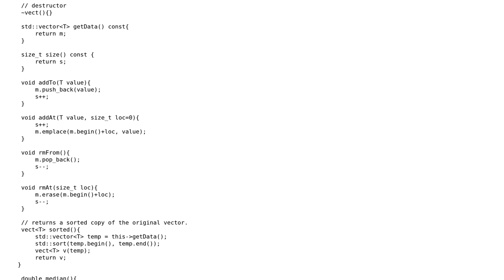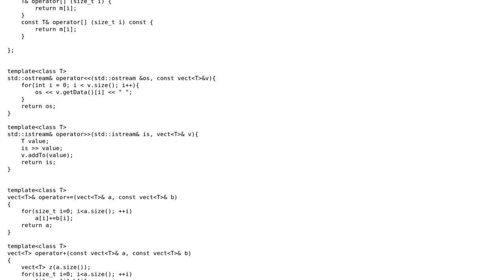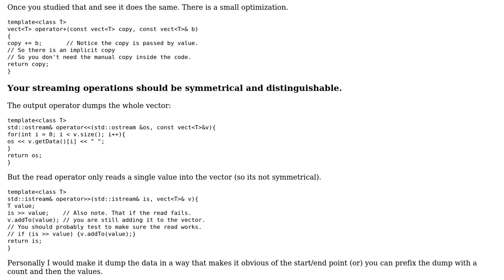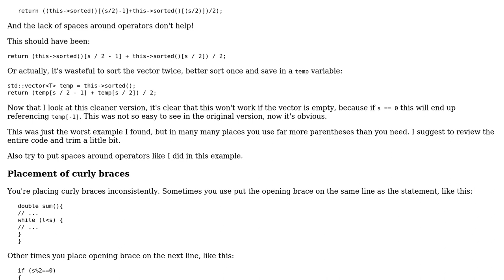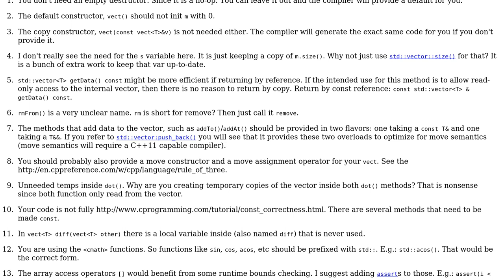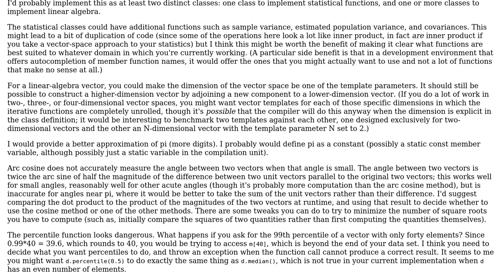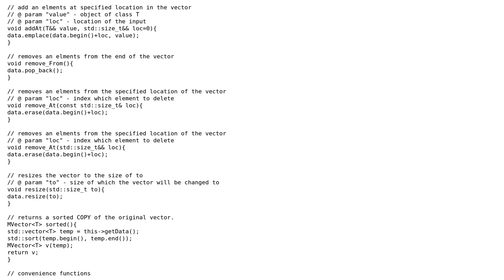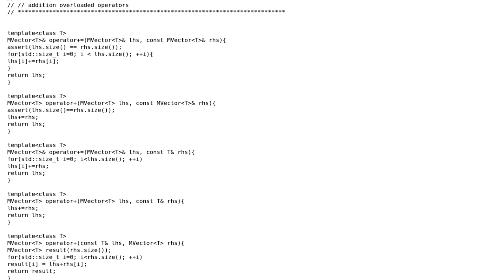Code Review: Custom mathematical vector class (7 Solutions!!)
Code Review: Custom mathematical vector class

With thanks & praise to God, and with thanks to the many people who have made this project possible! | Content (except music & images) licensed under CC BY-SA | Music | Images & others | With thanks to user vnp user Vincent user Martin York user janos user James Wright user Jamal user Heslacher user glampert user David K and the Stack Exchange Network Trademarks are property of their respective owners. You are responsible for your own actions.